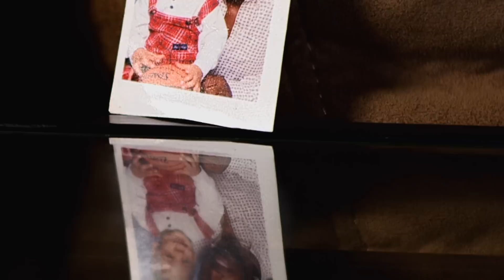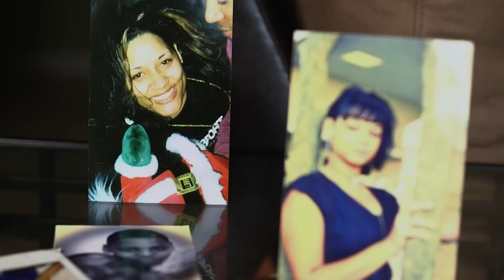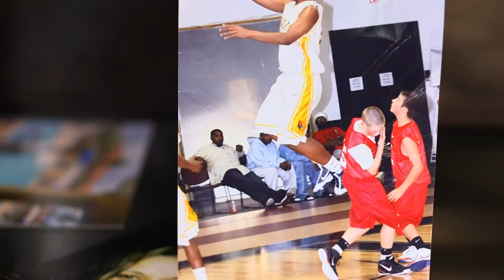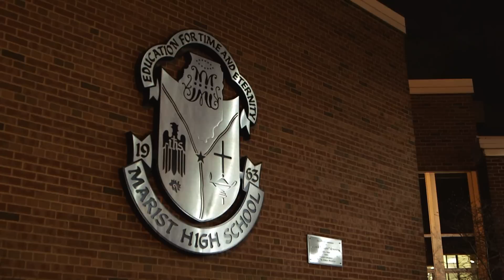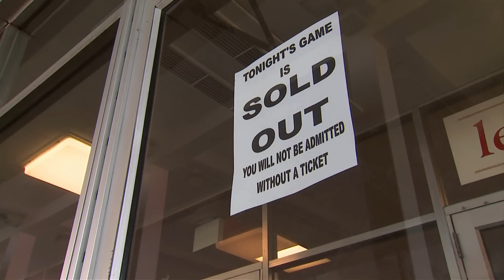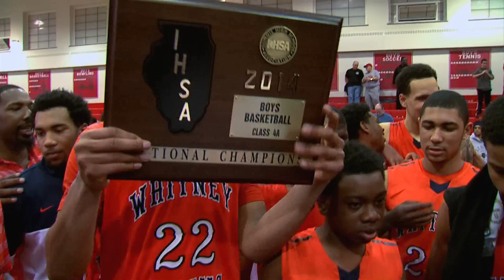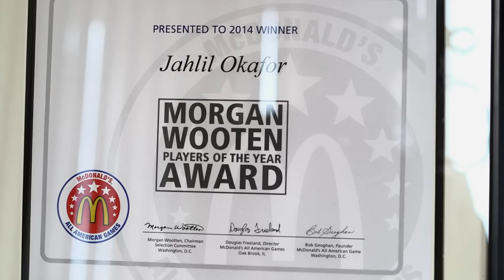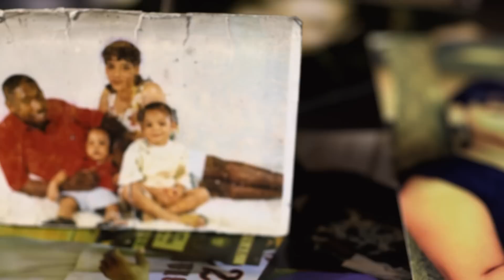JAHLIL OKAFOR MR. BASKETBALL 2014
The Comcast Network is proud to bring you a 30 minute show highlighting the 2014 Mr. Basketball of Illinois Jahlil Okafor. Watch Jahlil Okafor in his final season at Whitney Young High that culminates into a 2014 State Championship.